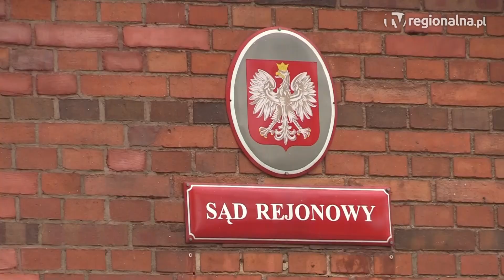JAWOR. Kradł drewno i sprzedawał je obcym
Drewno o wartości ponad 11 tysięcy złotych ukradł 24-latek z powiatu jaworskiego. Później sprzedawał je przypadkowo spotkanym osobom. Mężczyzna w trakcie jednej z kradzieży wpadł na leśniczego, co pomogło policjantom go zatrzymać. Teraz grozi mu pięć lat pozbawienia wolności.